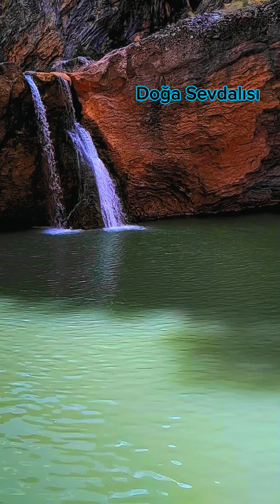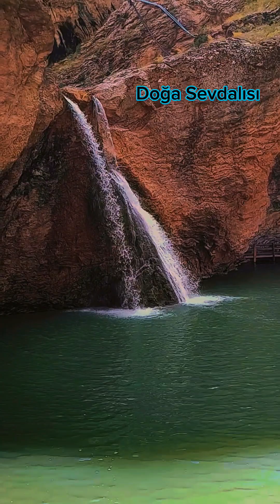Romantik müzik eşliğinde 🌹 ağır çekim Şelale görsel şölen 🩵